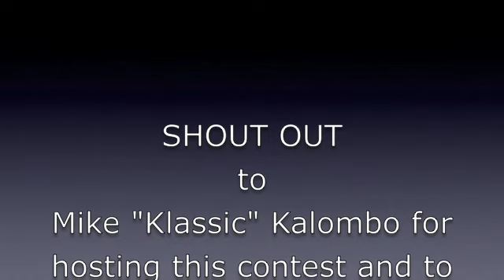Mike Kalombo Producer Contest Entry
Best of luck to everyone who entered!  GLOBAL14 account =